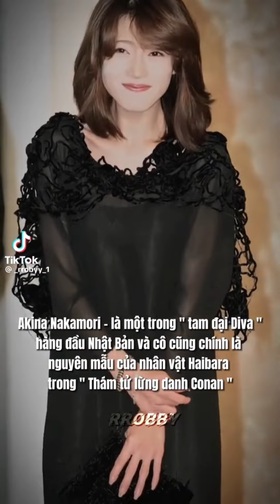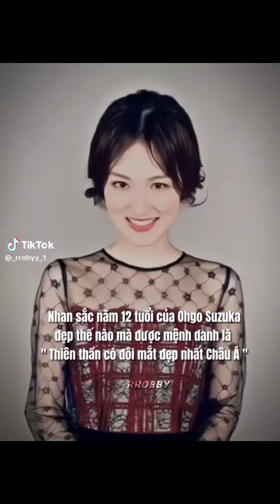Những Chiếc Cực Phẩm Nhan Sắc Nhật Bản Này Sẽ Khiến Lòng Bạn Xao Xuyến